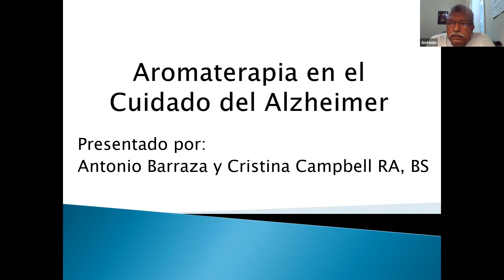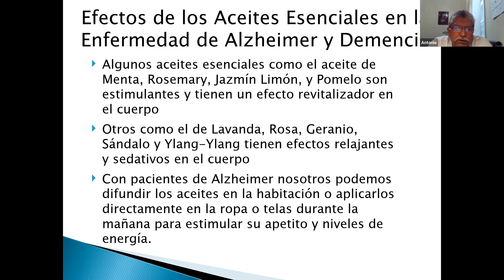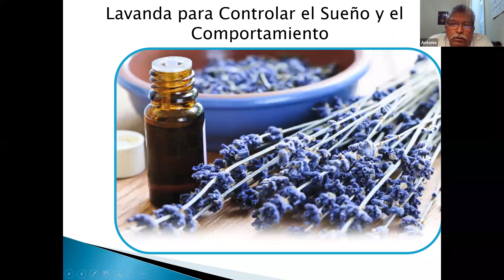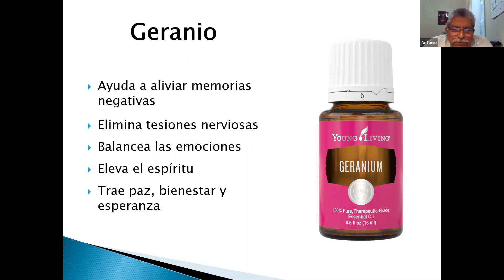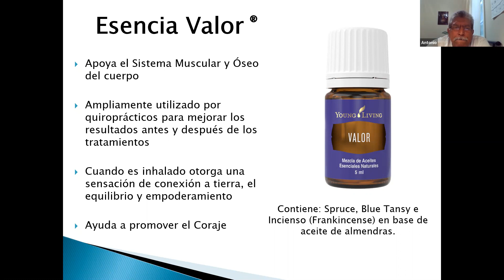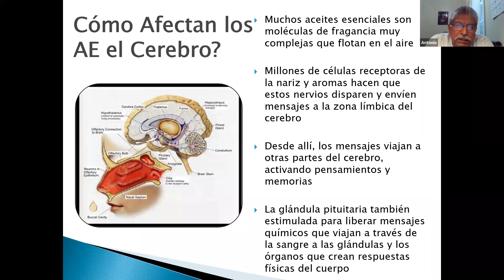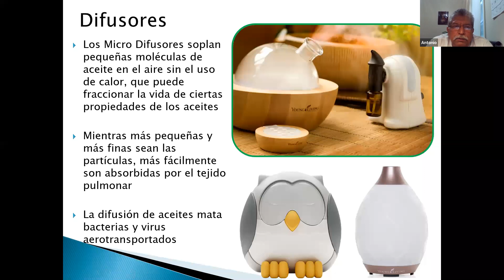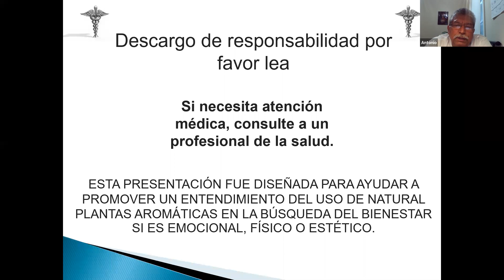Aromaterapia en el Cuidado del Alzheimer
Aprenda cómo la aromaterapia es un arte antiguo basado en el uso de aceites esenciales para beneficiar el bienestar físico, espiritual y psicológico de una persona. Y cómo se puede usar para ayudar a apoyar a las personas con Alzheimer